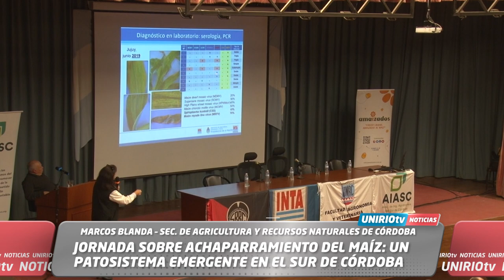JORNADA SOBRE ACHAPARRAMIENTO DEL MAÍZ - MARCOS BLANDA